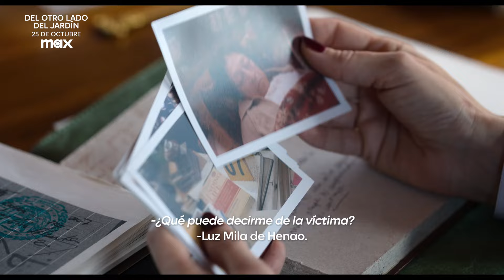Del Otro Lado del Jardín | Tráiler | Max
La línea que separa la piedad del crimen se desdibuja en DelOtroLadoDelJardín la nueva película Max Original, disponible el 25 de Octubre en max

Ella le dio la vida por amor. Él se la quitó por piedad. DelOtroLadoDelJardín la nueva película Max Original, disponible el 25 de Octubre en Max

Max es una plataforma premium de streaming en donde encontrarás tus shows y pelis favoritas de Warner Bros., DC, Cartoon Network, TNT, Adult Swim, HBO, Max Originals, Discovery y mucho más que ver. Todo en un mismo lugar para que veas cuándo quieras, dónde quieras y con quién quieras.